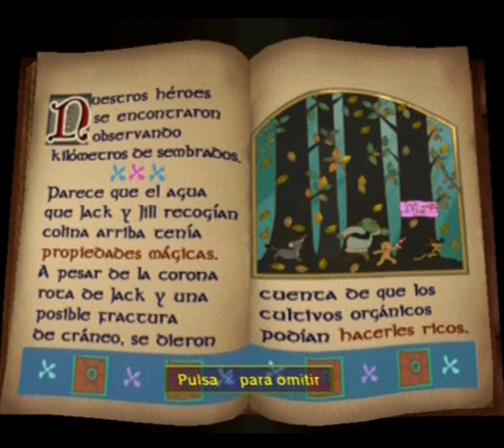Shrek 2 - Parte 6 - Español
[PS2] Shrek 2 - Parte 6 - Español
Granja Jack y Jill
Revuelto
Tallo del caos
Menudo pollo
Aguja en el pajar
Tomates asesinos
Gusanos